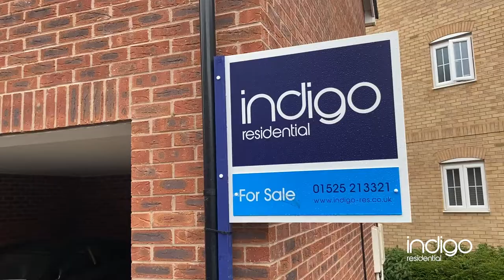Nightingale Lane, Flitwick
Two double bedroom detached coach house situated in the highly sort after development of Steppingley Gardens, walking distance to the train station making it ideal to commuters offered for sale with up upper chain.

INDIGO RESIDENTIAL are delighted to offer for sale this ideal first time buyer or investment property with an added bonus of having two car ports and also being CHAIN FREE!

As you enter the property you're greeted with its own entrance door and stairway leading to a hallway. Open plan living/dining/kitchen with fully fitted cupboards and built in integral appliances. Along the hall leads to two double bedrooms and a three piece family bathroom suite. Being newly built this coach house benefits from NHBC certificate. Other benefits include double glazing and gas central heating.

Service charge £55 Per Quarter approx as advised by the vendor.